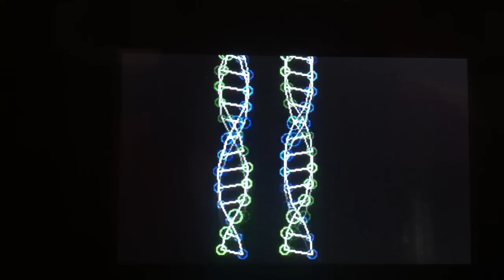Autostereogram made with Petit Computer for 3DS and DSi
This is an autostereogram (like a Magic Eye). Cross your eyes so that one strand overlays the other, and they will appear 3D.

Program made and run on Petit Computer a BASIC environment, available for 3DS and DSi.

Learn more about it and how to use it, and share programs with other users on the Petit Computer subreddit